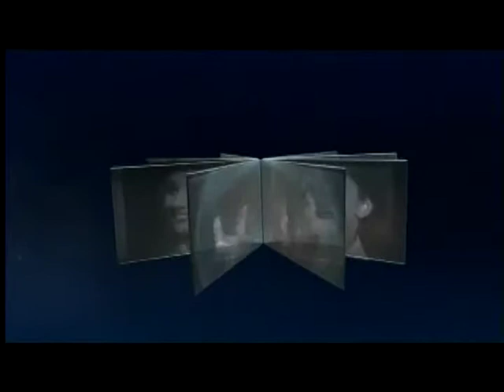TCM 31 Days of Oscar 2015 Day 4 2of3 The Awful Truth (Intro)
Broadcast Wednesday, February 4, 2015.